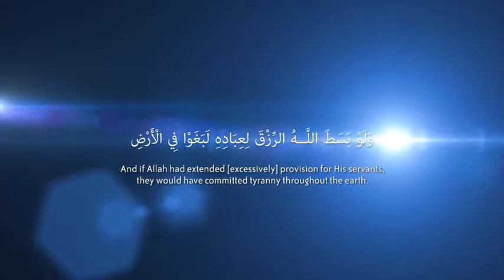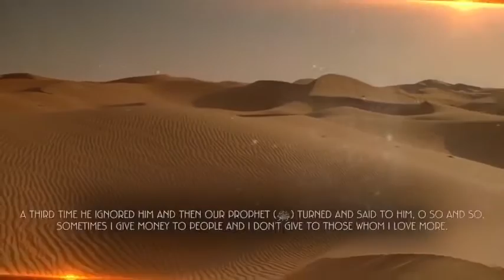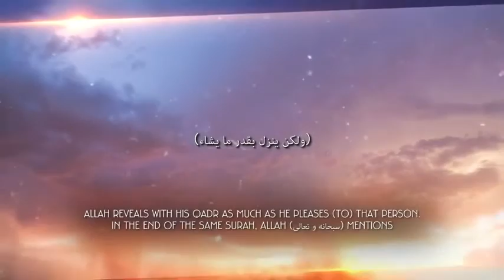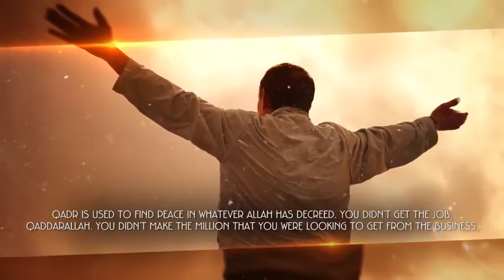Money Problems Here Is Allah's Response! Yasir Qadhi HIGH